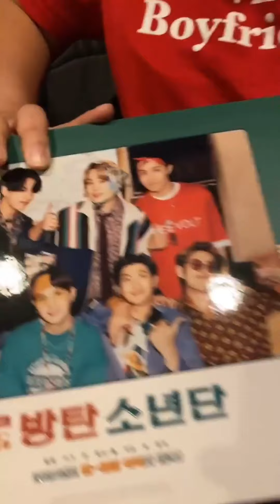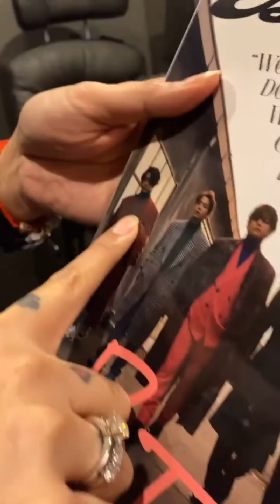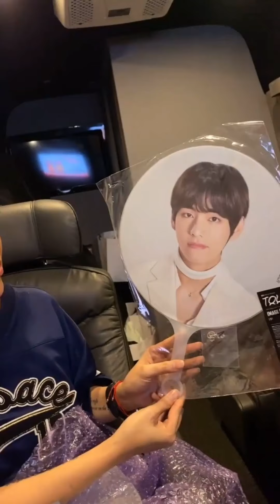VICE GANDA | FAN NG BTS NOW